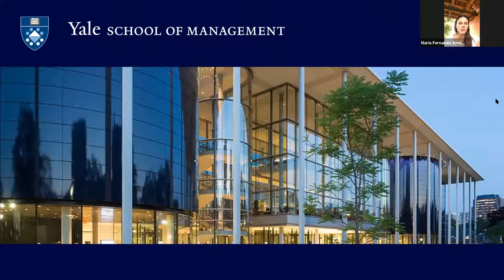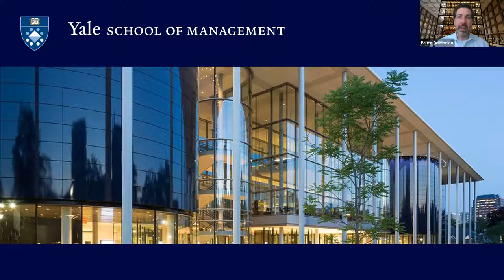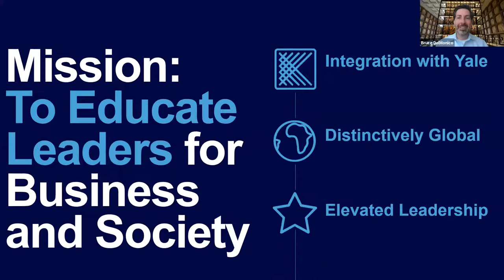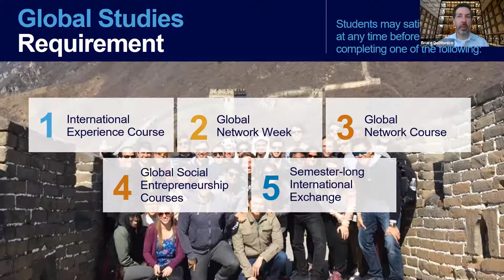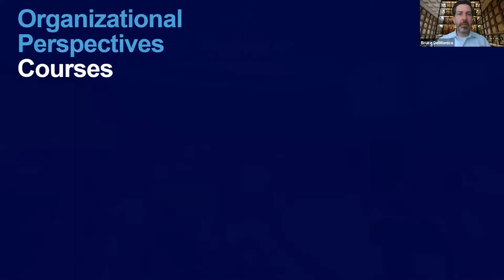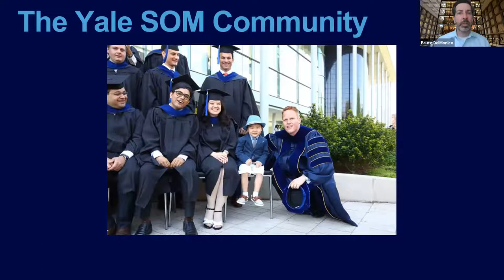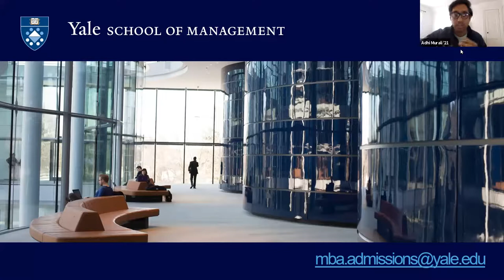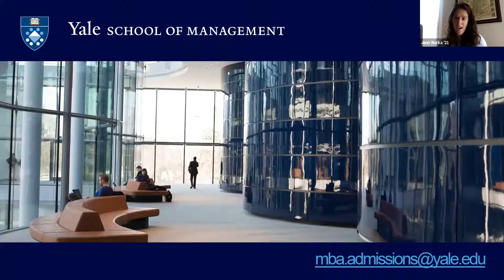Yale SOM Online Reception